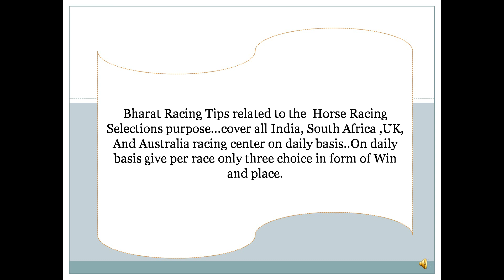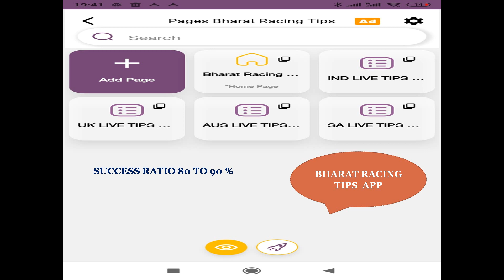Vaal Race Tips 19/03/2024 | Vaal Race Choice | Horse Racing Tips | Free Racing Tips